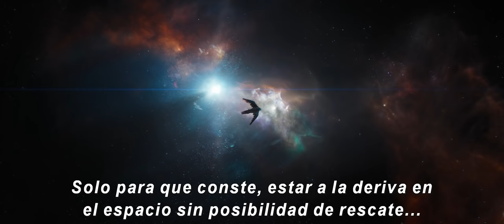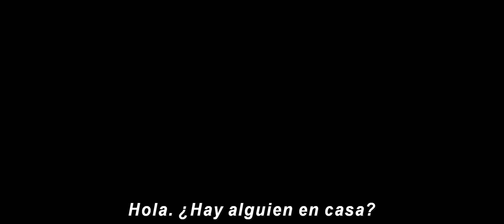Avengers: Endgame – Tráiler oficial #1 (Subtitulado)